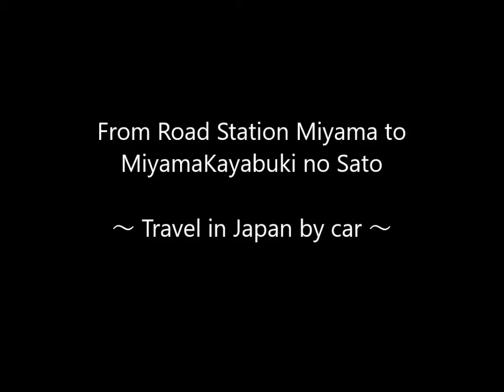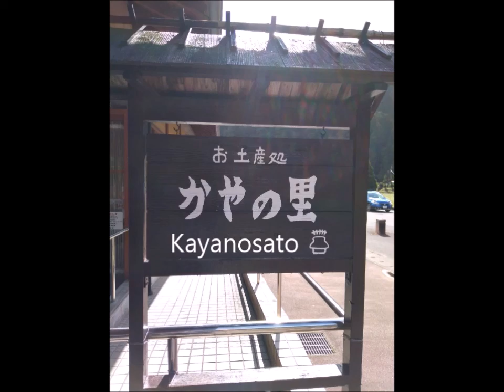Road to kyoto Miyama Kayabuki no Sato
It is a record of the drive recorder from Road Station Miyama to Kayabuki no Sato Miyama.